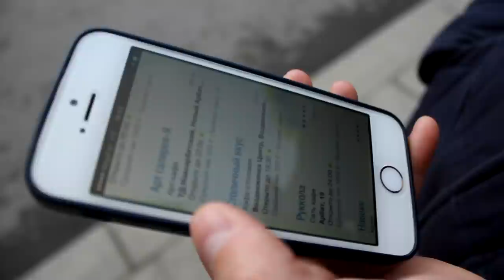ДВА КАЗАНСКИХ ФРИКА В МОСКВЕ | Где гулять в Москве?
Наша поездка в Москву для прослушивания в ансамбль военный и для закупки товара!